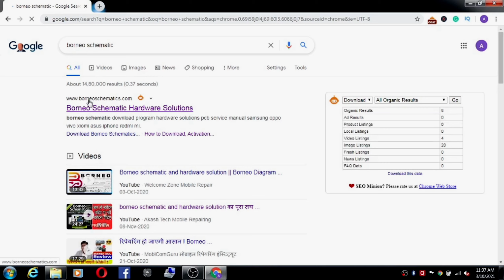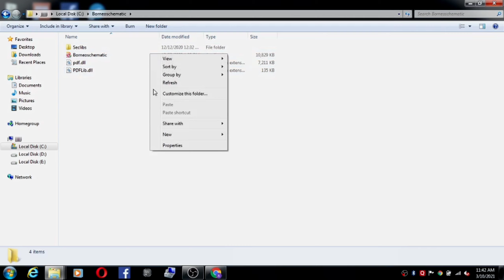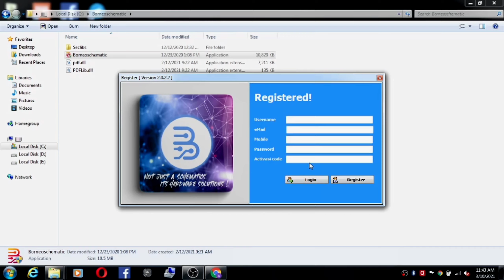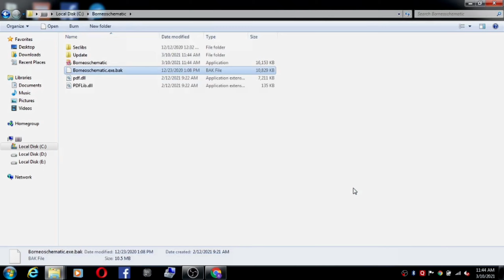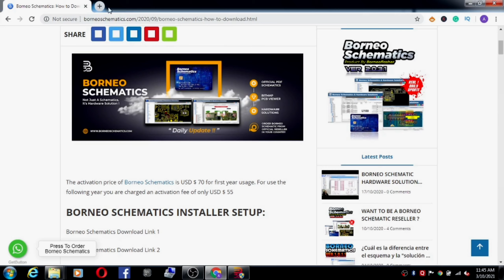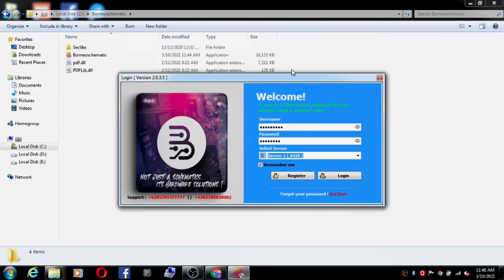Borneo schematic tool crack? setup download full information Asia version setup hardware solution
Borneo schematic tool crack? setup download full information Asia version setup  hardware solution how to setup one ID into 2PC are given the information, what was the price of borneo sematic tool in India, borneo and schematic hardware solution, board Borneo schematic, borneo schematic tool download free, how to registration in Borneo schematic tool hardware solution,